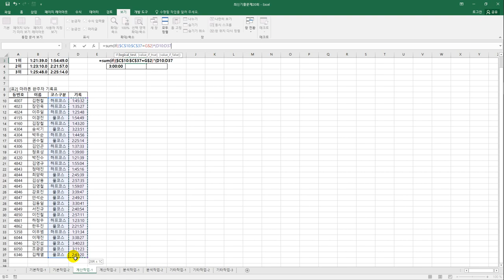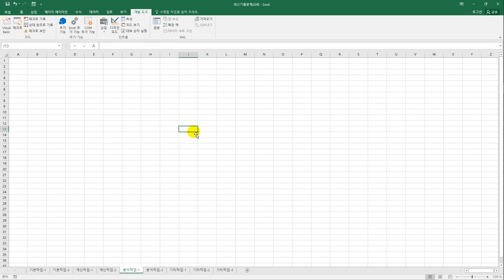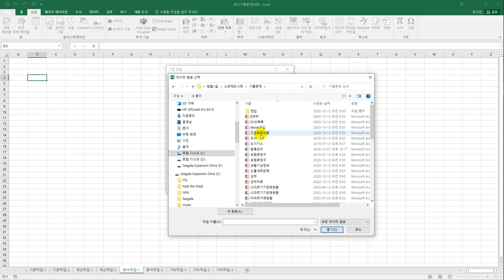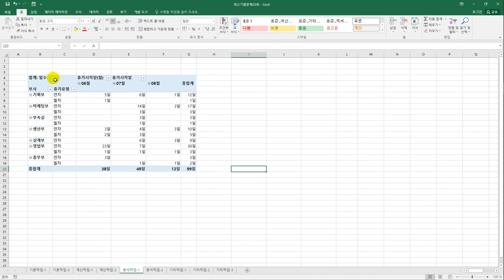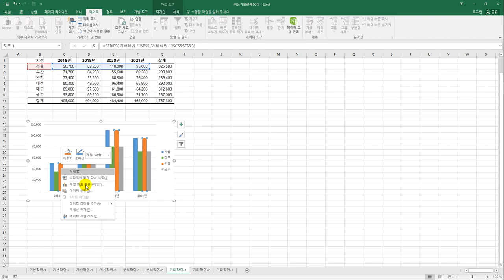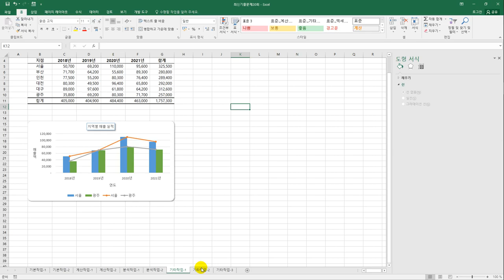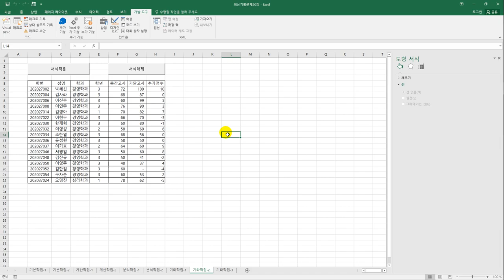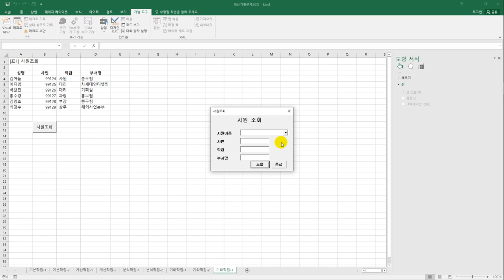[컴활1급실기 최신 기출문제 20회